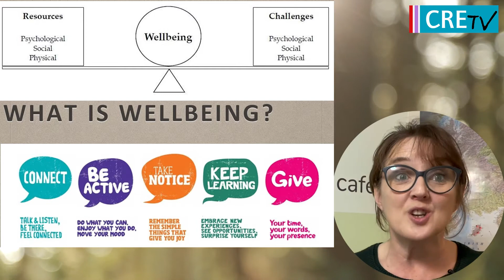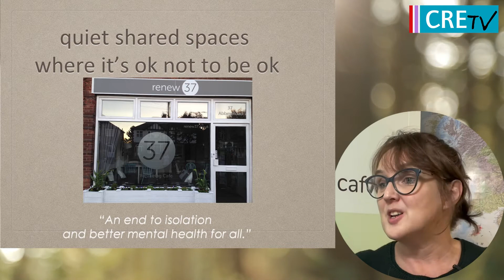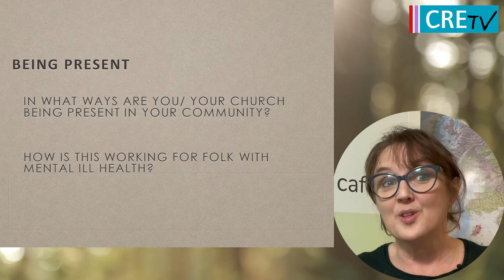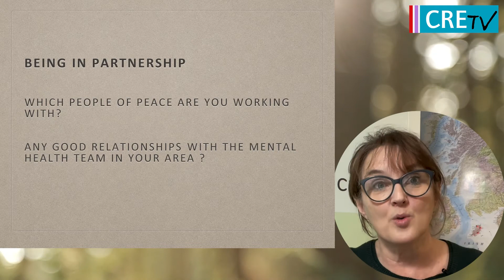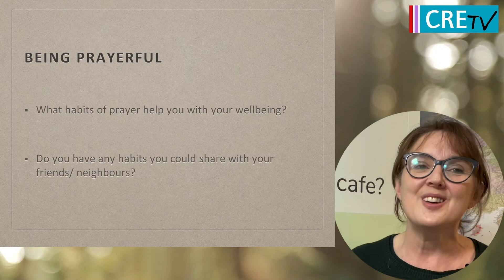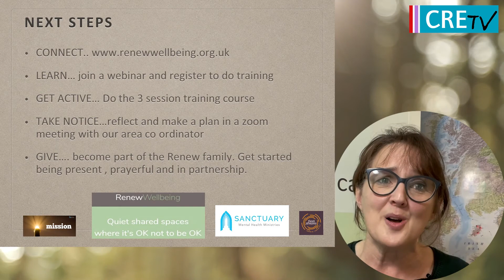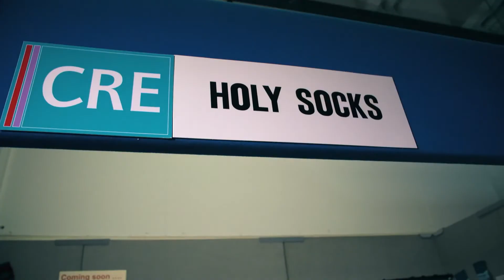The Church and Mental Health - Ruth Rice, Renew Wellbeing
How can your church support those in the community with mental health problems?
Speaking from her personal experience of seeing Renew centres established and her own story of mental ill health, Ruth Rice explains how simple shared spaces are bringing life and hope across the UK, as churches learn to be present, prayerful and work in partnership with mental health services

NB: The dates for CRE South West have changed from 23-24 June 2021 to 23-24 February 2022

(The views and opinions expressed in this video are those of the contributor and do not necessarily reflect the official policy or position of CRE.)